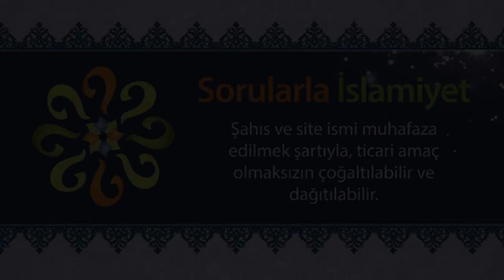“Eğer Rabbinin burhanını görmeseydi o da kadına meyledecekti.” ayetinde geçen burhan nedir?